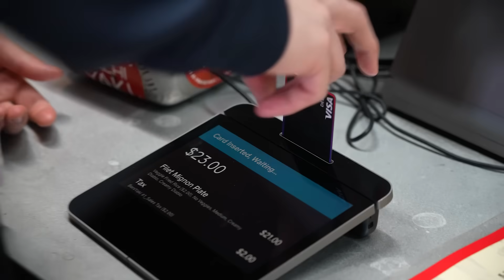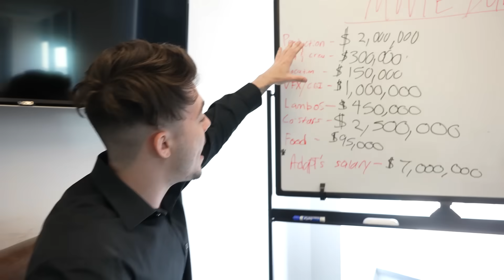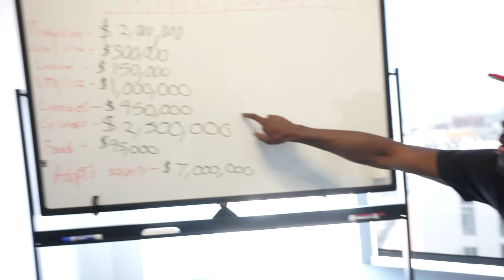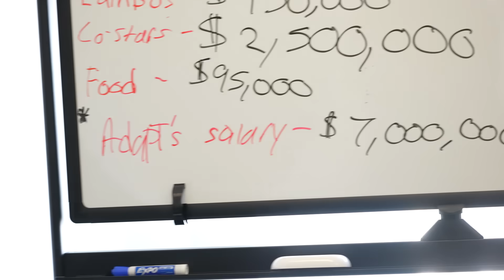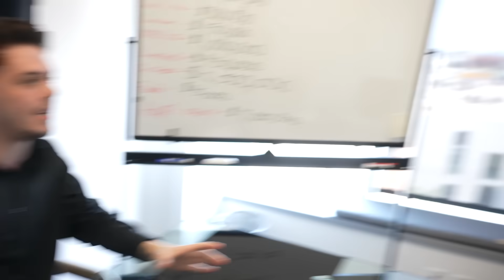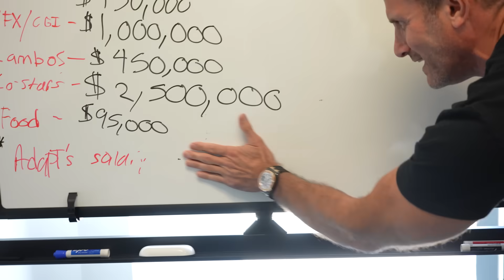I Became FaZe Clan CEO for 24 Hours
Hope you guys enjoyed tried to make a different type of video today let me know what you think!

Make sure to use code "ADAPT"